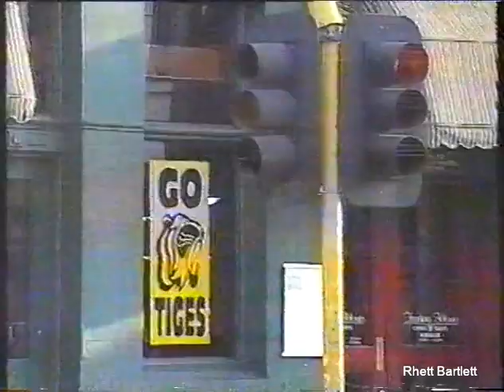Ch9 news report on upcoming 1995 Preliminary Finals. Tony Jones. Football